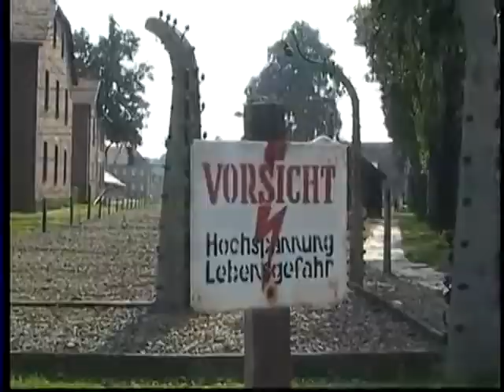SVZ Publio Virgilio Marone viaggio auschwitz AV